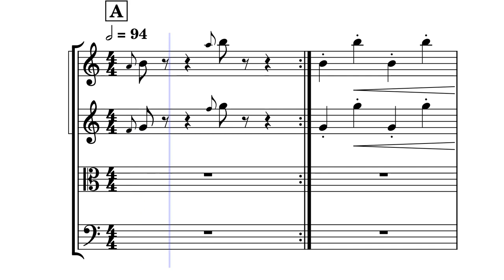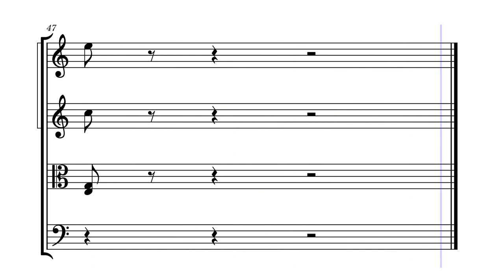Der Ententanz, for String Quartet – Werner Thomas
A little arrangement of Der Ententanz ("The Duck Dance") for string quatet. Fun to play and to listen. Based on the following score